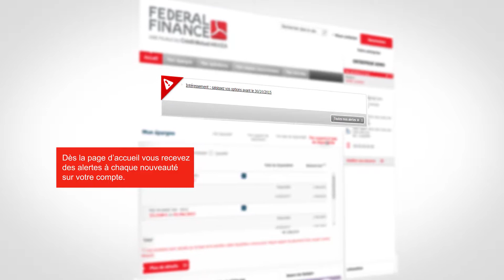Tutoriel - Présentation générale de l'espace épargnant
Epargne Salariale Federal Finance - Découvrez les différentes fonctionnalités de l'espace épargnant (alertes nouveautés, mise à jour des justificatifs) sur le